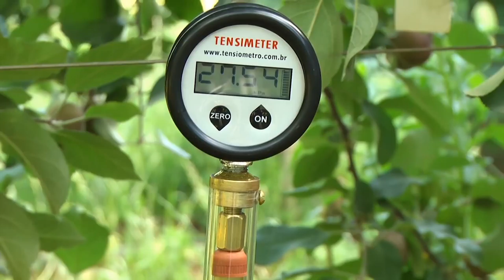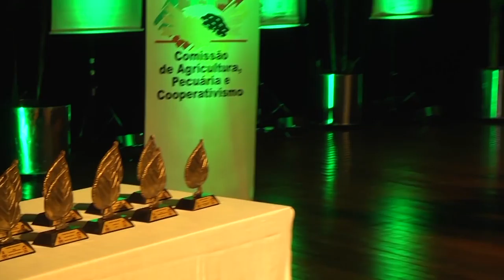Rio Grande Rural #992 17/12/17 2º bloco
- Embrapa Uva e Vinho aprimora sistema de irrigação em macieiras
- Entidades da Metade Sul do Estado conquistam Prêmio Folha Verde